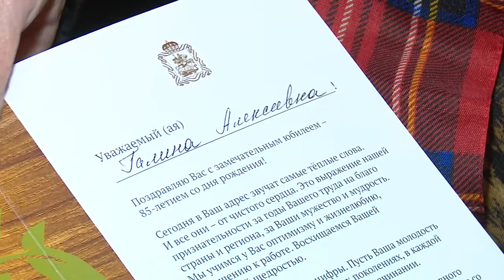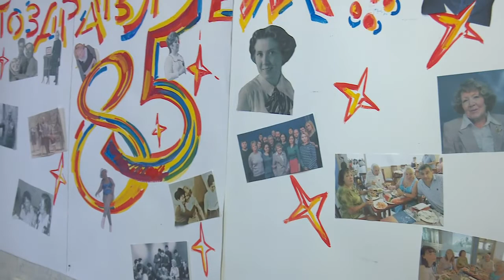Поздравление с юбилеем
Одинцовские депутаты-единороссы поздравили с юбилеем заслуженного работника культуры России, известного одинцовского журналиста Галину Поликарпову.